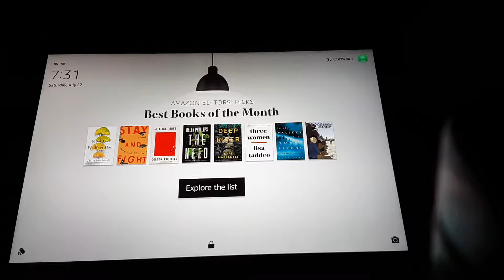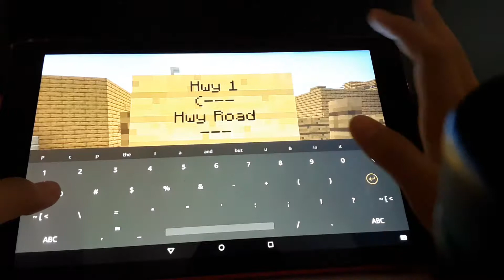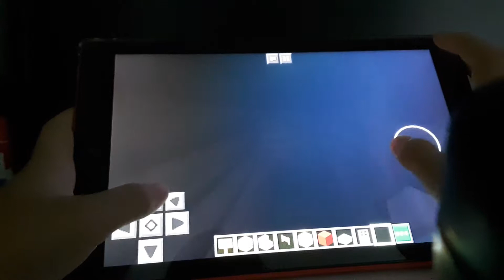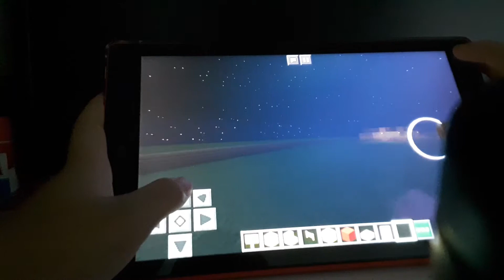Minecraft Tour of My city Part One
This is a city call Minecraft City. There were some errors in this world. Like the end portal that was created wrong and a few missing buildings. There will be some new buildings and less errors the next time I record. I will catch you guys outside the building!